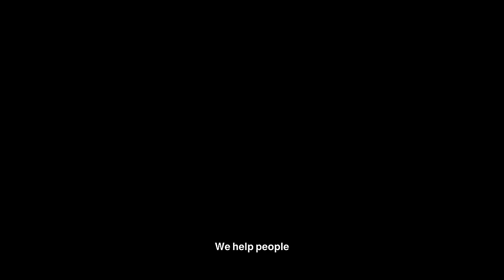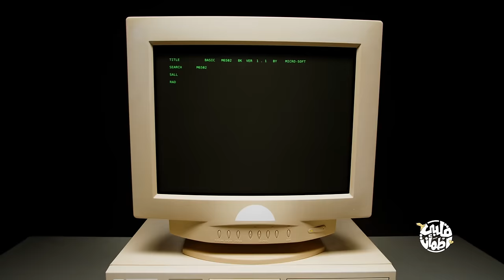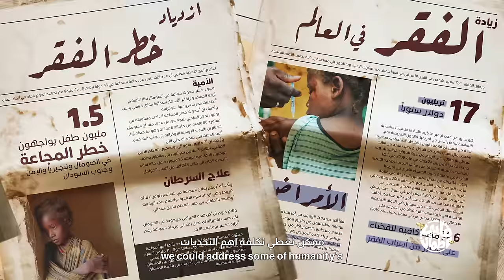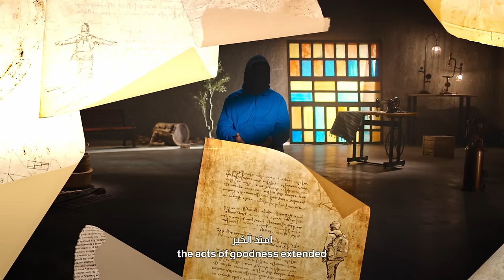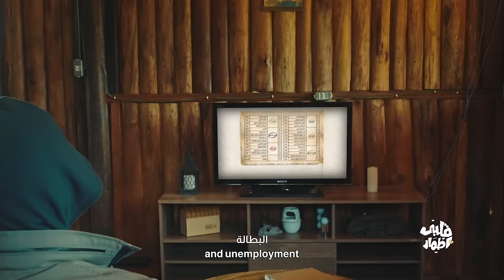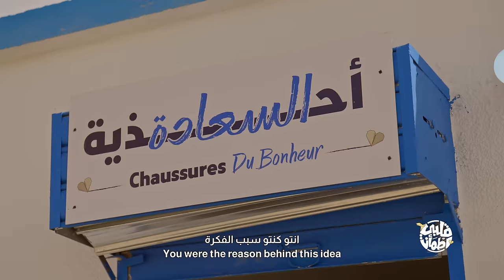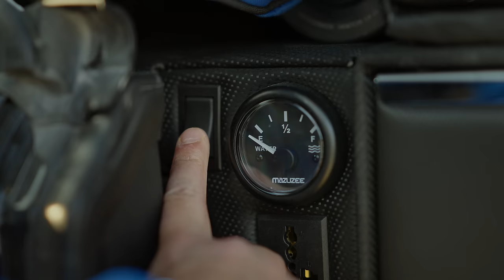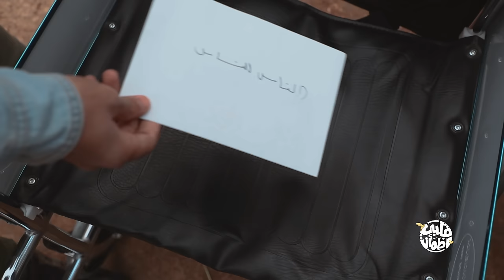برنامج قلبي اطمأن | الموسم السابع | الحلقة 1 | نغيث الإنسان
للمساهمة في مشاريع و مبادرات قلبي اطمأن

في الحلقة الأولى من برنامج "قلبي اطمأن"، الموسم السابع، يُطلق غيث الإماراتي مبادرة "نغيث الإنسان"، مما يوفر فرصة للجميع للمشاركة في نشر الخير وتحقيق تأثير إيجابي. يتناول غيث في الموسم الجديد مسألة الفقر وتمكين الجماعات على الصعيد العالمي. تركز المبادرة على تقديم حلول عملية ودعم للمجتمعات المحتاجة. تشمل المشاريع مبادرات زراعية وتدريبية وتعليمية لتمكين الأفراد والمجتمعات.

In the first episode of the program 'Qalby Etmaan,' Season 7, Gaith Al Emirati initiates 'Nugheeth Al-Insan,' providing an opportunity for everyone to participate in spreading goodwill and making a positive impact. Ghaith, in the new season, addresses poverty and empowers communities globally. The initiative focuses on providing practical solutions and support to communities in need. Projects include agricultural, vocational, and educational initiatives to empower individuals and communities.